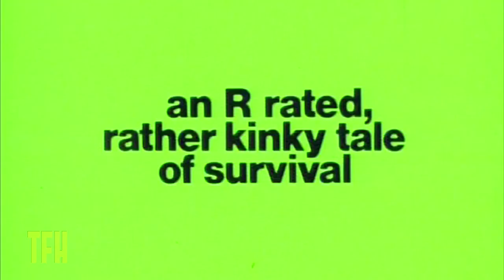Josh Olson on A BOY AND HIS DOG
Harlan Ellison's Nebula-winning post-WW IV sci-fi novella is transferred to the the screen by longtime character player-turned-director L.Q. Jones, who never directed another film despite its instant-cult hit status. It's hard to imagine this one getting produced in any era but the 1970s.

Josh Olson hosts Trailers From Hell's official podcast, THE MOVIES THAT MADE ME. Join Josh and his, ummm, "co-host" Joe Dante in conversation with filmmakers, comedians, and all-around interesting people about the movies that made them who they are.

As always, you can find more commentary, more reviews, and more deep-dives into the films you don't know you love yet over on the Trailers From Hell mothership